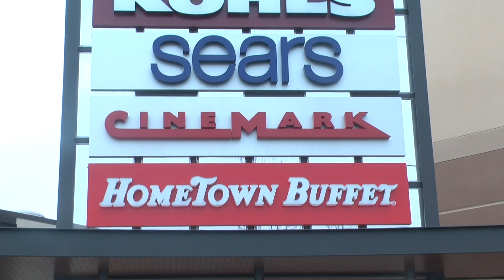OR NEWS Daily Update 5/1/18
Anchor: Emma
Producer: Jillian
Prompter: Taylor